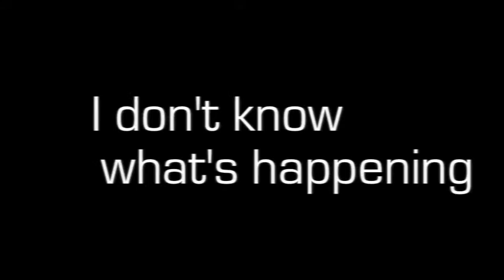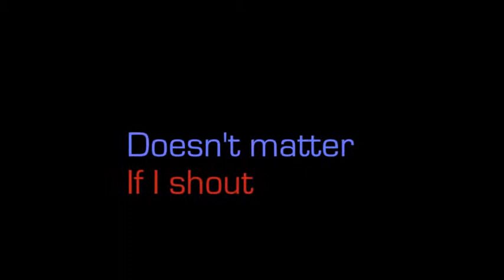MadHouse by Frostyhazza - 1DFF Trailer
Here is my third 1DFF trailer. For Autumn (frostyhazza)

Characters shown:
Barbara Palvin as the OFC
Zayn Malik as himself
Harry Styles as himself